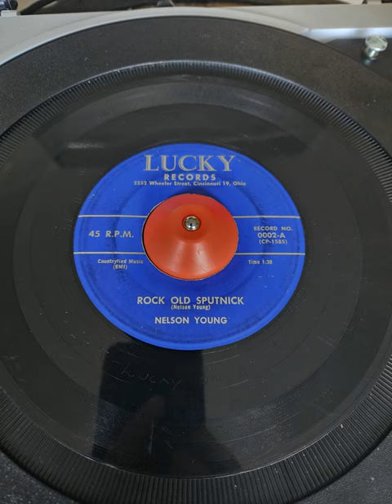Nelson Young - Rock Old Sputnik